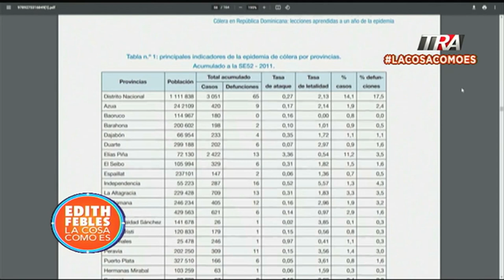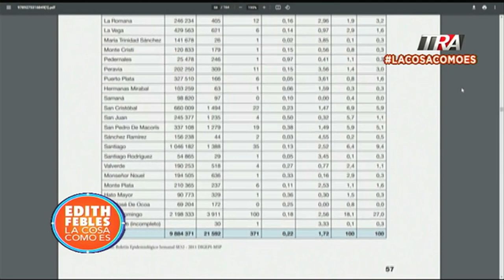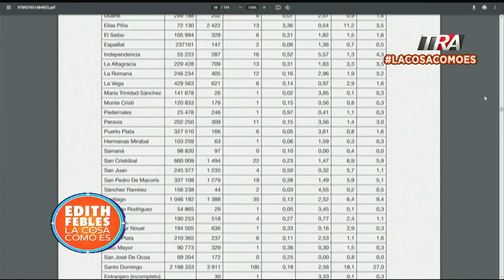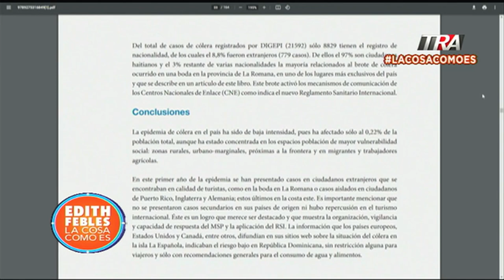Salud Pública contempla bloquear acceso a Ríos por contaminación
Canal Oficial Periodista Edith Febles